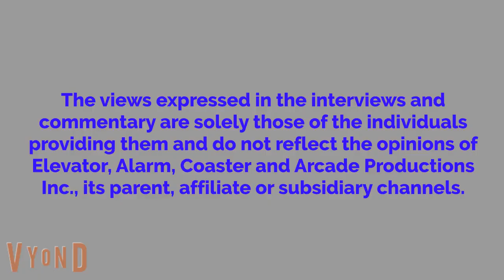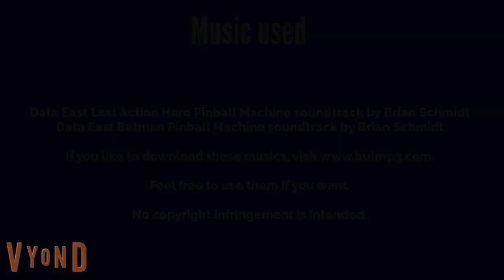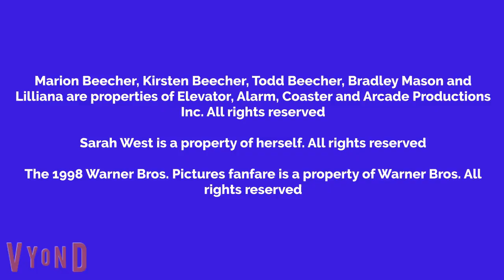Marion Tries To Steal Bradley's Birthday Cake/Grounded